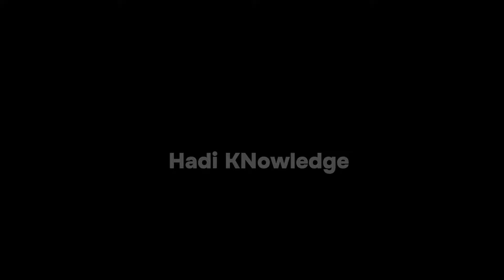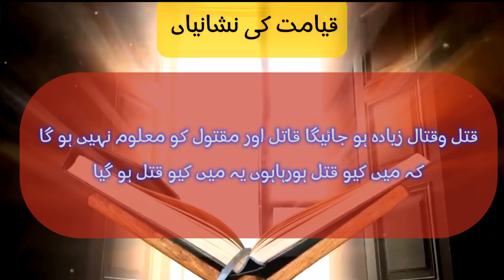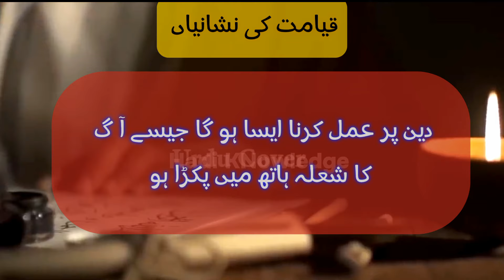qayamat ki nishaniyan| qayamat ki nishaniyan Jo puri ho chuki hai|kayamat ki nishaniyan tariq jameel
Channel Name : Hafi knowledge